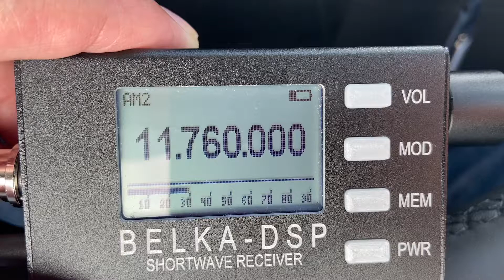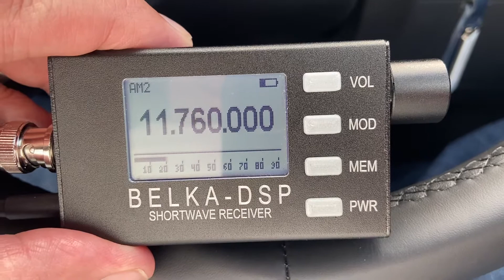R Habana Cuba - received Huddersfield, UK. 2nd August 2020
I came back into SWLing a few years ago and I hadn’t heard RHC again until yesterday. Most reports of RHC talk about poor distorted audio but this is a really good signal.

Receiver is a Belka DSP connected to my amateur radio mobile vertical in the car.